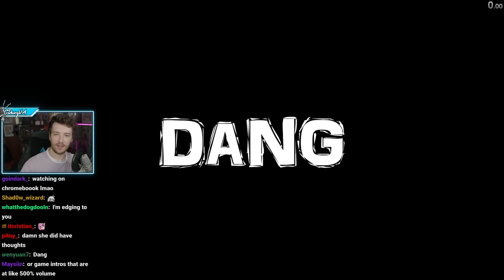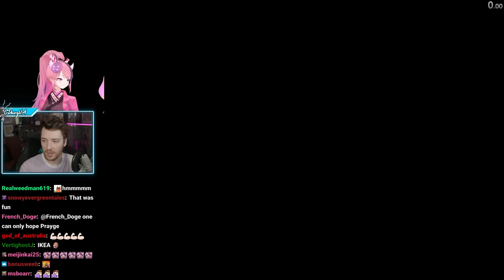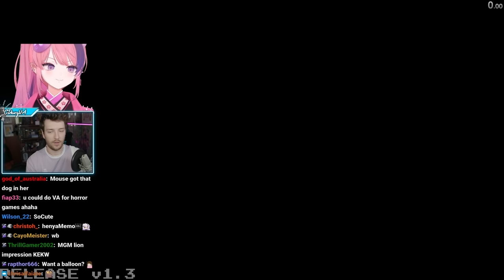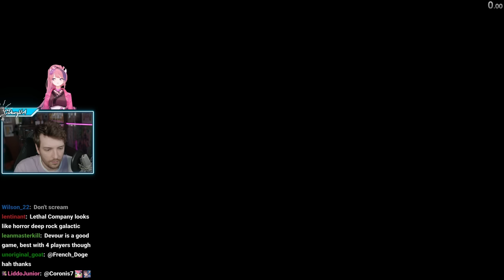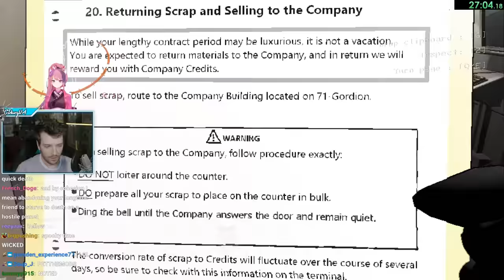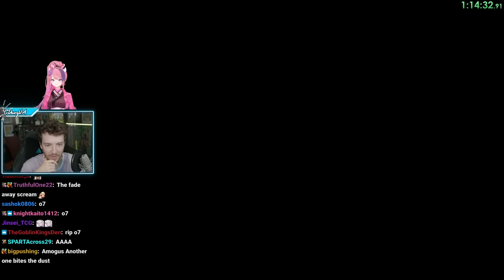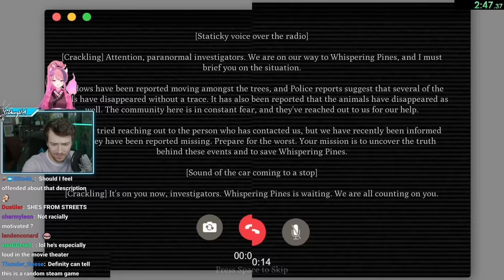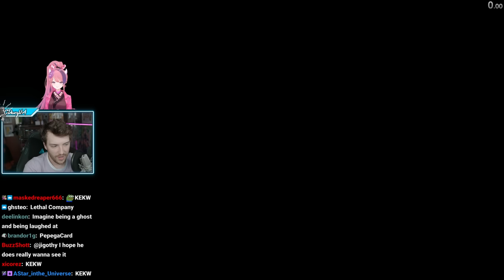SCARY GAMES WITH IRONMOUSE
Follow Ironmouse!

"SCARY GAMES WITH @ironmouse" was originally streamed on [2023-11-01].

Timestamps:
0:00 Intro
3:12 Ironmouse Joins
15:49 Blood & Bacon
1:15:36 IT Simulator
1:36:55 Lethal Company
2:53:22 Just Chatting
3:01:00 The Devourer
3:56:00 Midnight Heist
4:13:35 Outro

Channel's uploads & thumbnails by:
Jun (junxeno)